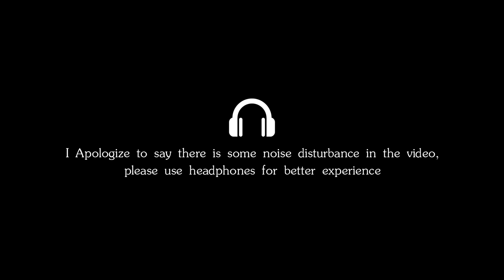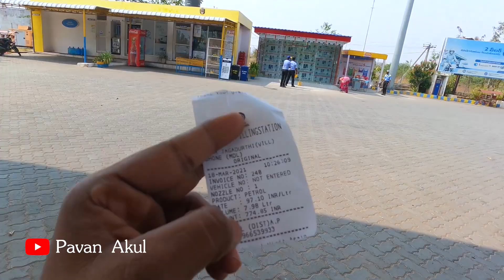Telangana To Nandi Hills | Ep-01 | Telugu Motovlogs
This video about my 1st ride Telangana To Nandi Hills.
Further videos will be uploaded on this channel every sunday 10 A.M.